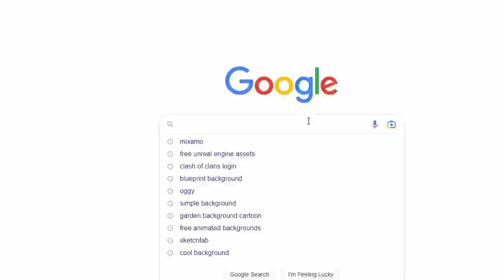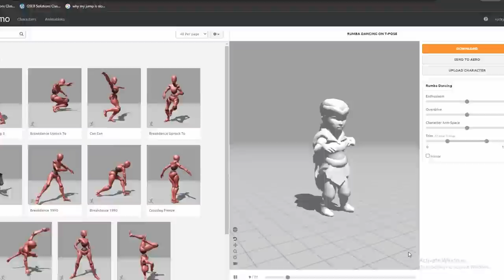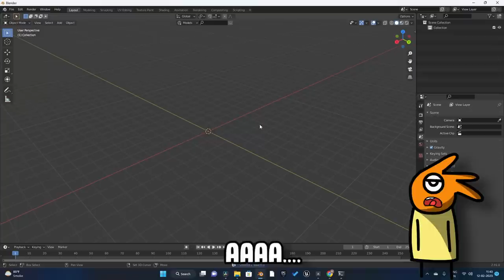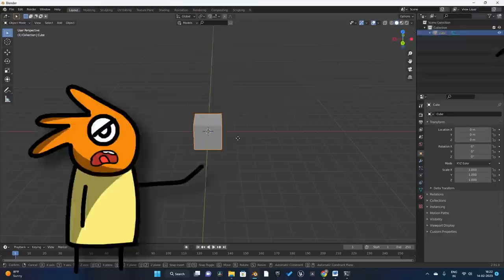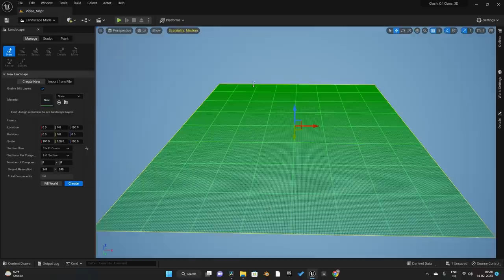I Made Clash Of Clans but it's 3D! Hindi game development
I am making a 3D version of  Clash of Clans in this video. Enjoy!

Note - this game might not work on low-end PC like  PC with 4GB ram.

🐼 - Feel Free to use it in your content😉